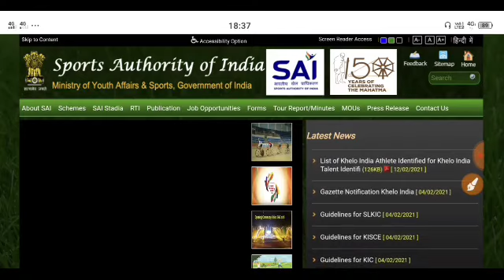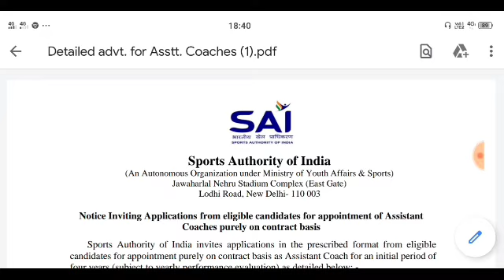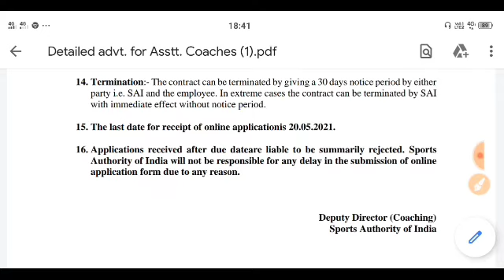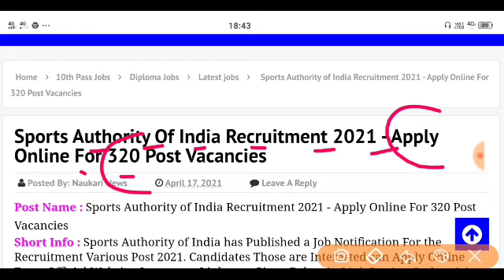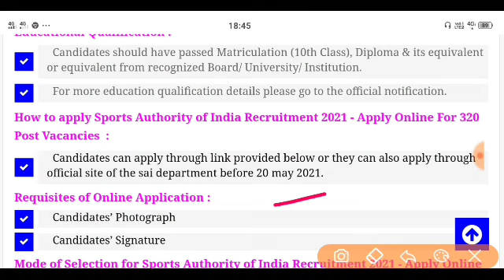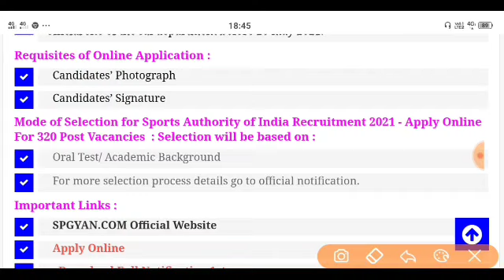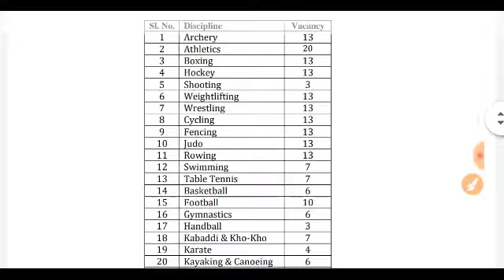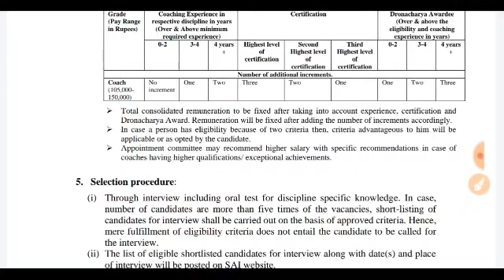Sports Authority of India Recruitment 2021 | SAI Recruitment 2021 | All India Job - No Fee, No Exam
SportsAuthorityofIndiaRecruitment 2021 | SAI Junior Consultant Recruitment 2021 | B Tech MBA job
Sports Authority of India Recruitment 2021 | Salary Rs. 40,000/- to 60,000/- SAI New Vacancy
Sports Authority of india Assistant coaches Vacancy 2021| All india vacancy 2021 | SAI,NSNIS
SAI Recruitment 2021 | SAI New Vacancy 2021 | Govt Jobs | Sarkari Naukari
Sports Authority Of India Recruitment 2021 | SAI Recruitment 2021 | Central Govt Job
sports authority of india recruitment 2021||SPORTS AUTHORITY OF INDIA JOBS 2021||sports jobs 2021
Sports Authority Of India Recruitment 2021 |  SAI vacancy 2021 | Latest job Update |